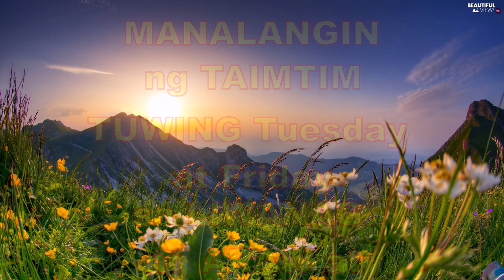SEPTEMBER 2 FULLMOON KUMAIN NG KASAGANAHAN PARA MAGING MASAGANA ANG SUSUNOD TAON-APPLE PAGUIO1